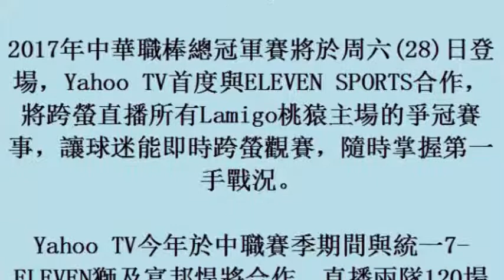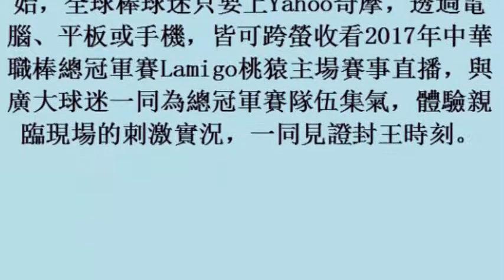中華職棒／總冠軍賽猿隊主場 YahooTV將直播 (27october2017)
中華職棒／總冠軍賽猿隊主場　YahooTV將直播